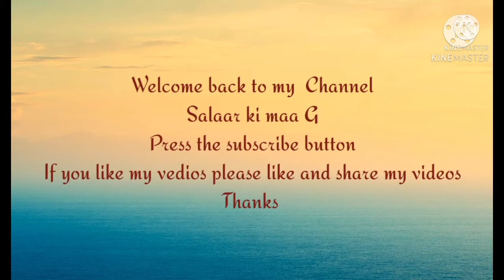Aloo baingan curry / baingan ka salan /recipe by Salaar ki Maa G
friends.